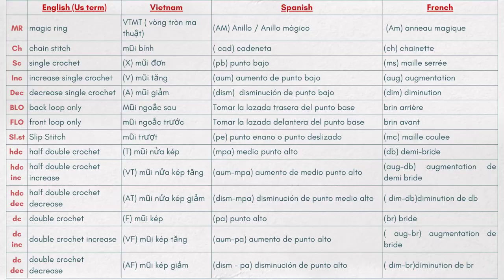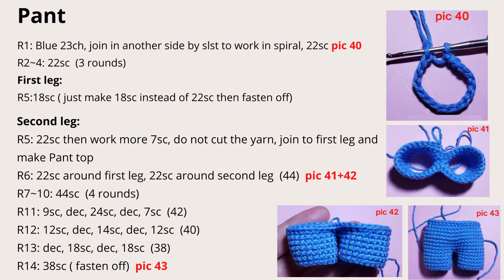#29 How to crochet a doll | Mia crochet doll tutorial | amigurumi doll | hướng dẫn móc búp bê Part 4